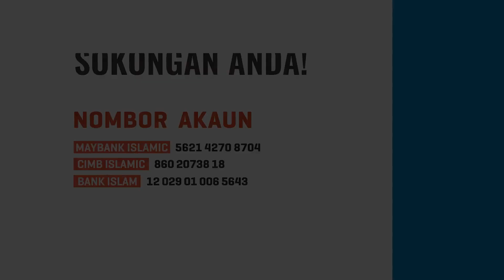Podcast Episod 2 (Part 1) - Ujian Tanda Sayang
“Allah tidak membebani seseorang melainkan sesuai dengan kemampuannya. Dia mendapat (pahala) daripada (kebaikan) yang dilakukannya dan dia mendapat (seksaan) daripada (kejahatan) yang dilakukannya.” (Surah Al Baqarah: 286)

Berat mata memandang, berat lagi bahu yang memikul. Walau ujian demi ujian yang menimpa, dia tetap kuat demi anak-anaknya.